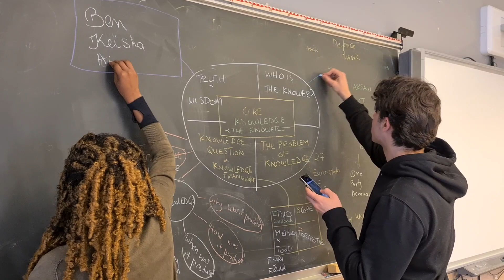Dare to Dream Stories Ep 1 - Asmita from Nepal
Every year 200 students live and study together at the UWC Red Cross Nordic in Fjaler, Norway. They come from more than 85 countries with a deliberately diverse background. Many of our students would not have access to a UWC education without scholarships. For the school year 21/22 we have 14 students at UWC RCN enrolled through the Dare to Dream 2 program, supported by the philanthropist Shelby Davis.
Asmita Kumari Mandal from Nepal is one of them. She graduated in May 2022 and continuing her studies in the US in September. Without all-inclusive scholarship, she would not have been able to get international or higher education.
We need your help to provide more scholarship opportunities!
Thanks to Dare to Dream 2, any new all-inclusive scholarship donated to a UWC school or national committee will be matched by an additional all-inclusive scholarship.